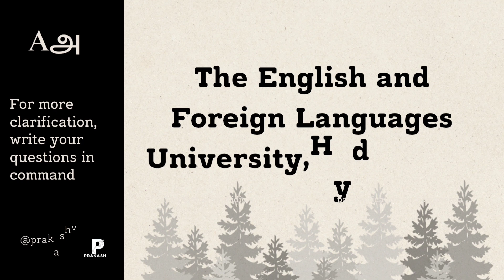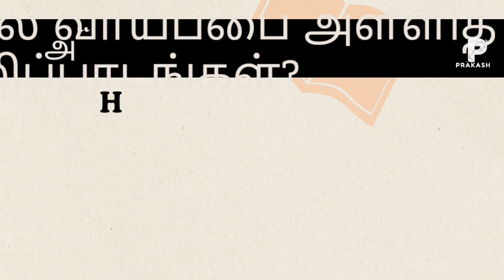Tamil English & Foreign Language courses: மொழி சார்ந்த படிப்புகளும் வேலை வாய்ப்புகளும் முழு விவரம்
Language Courses - வேலை வாய்ப்புகள் நிறைந்த மொழி சார்ந்த பாடங்கள் Tamil English & Foreign Languages language tamil english french hindi french german korean italian foreignlanguages foreignlanguagelearning teaching degree ugadmission tngovt tngasa Tamil English & Foreign Language courses: மொழி சார்ந்த படிப்புகளும் வேலை வாய்ப்புகளும் முழு விவரம்